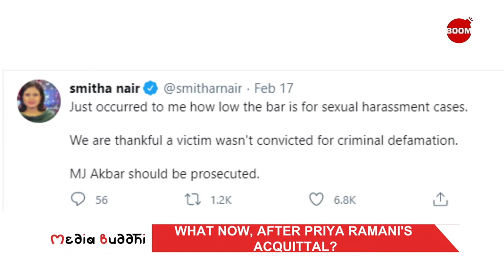Priya Ramani Acquitted: Hope For Indian Women? | MeTooIndia | BOOM | H R Venkatesh, Natasha Badhwar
Journalist Priya Raman has won the defamation case slapped against her by Former Union Minister MJAkbar. What will PriyaRamani's victory mean for women in India?
How will this impact the MeTooIndia movement? BOOM's H R Venkatesh interviews author & activist Natasha Badhwar

Read more from the court order in Priya Ramani Vs MJ Akbar case